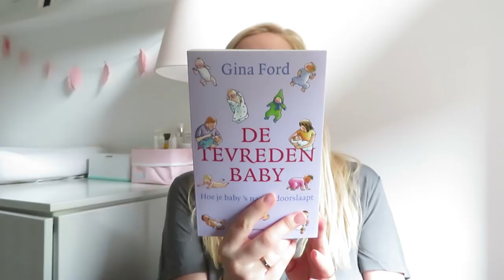Mama update - baby 3 weken oud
Net als na mijn vorige bevalling ga ik ook nu, na de bevalling van onze liefste dochter, updates geven van hoe het met mij en met haar gaat. In deze eerste update vertel ik hoe het met Elin gaat nu ze drie weken oud is. Over de leuke en de minder leuke dingen. Over het vele huilen bijvoorbeeld. En het aandacht verdelen tussen mijn peuter en baby. Hoe het gaat met borstvoeding etc. Kortom alles waar je als mama mee te maken krijgt!

Liefs,
Carien